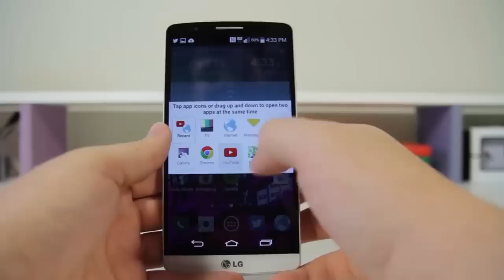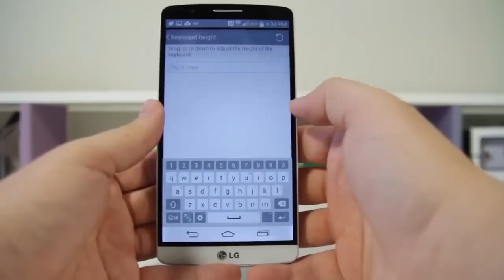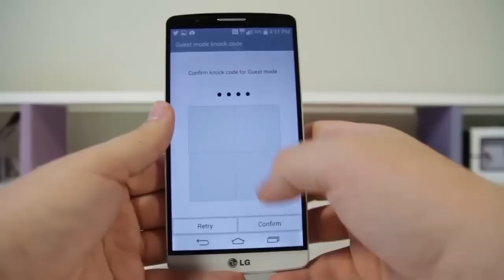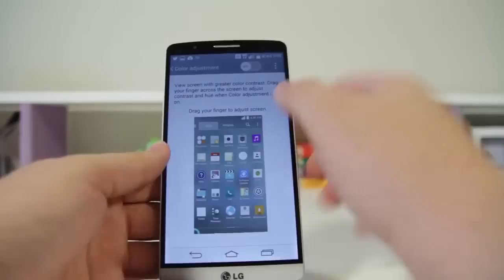Trucos Ocultos para el LG G3 | 10 Trucos y Consejos | Tips & Tricks